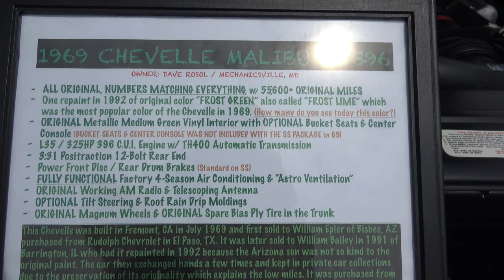1969 Chevelle SS 396 Muscle Car Dreamgoatinc Hot Rod Custom and Classic Car 4K Video